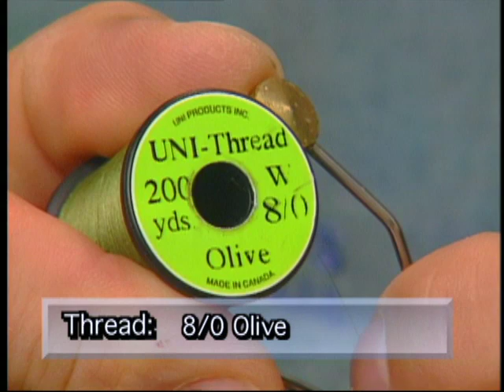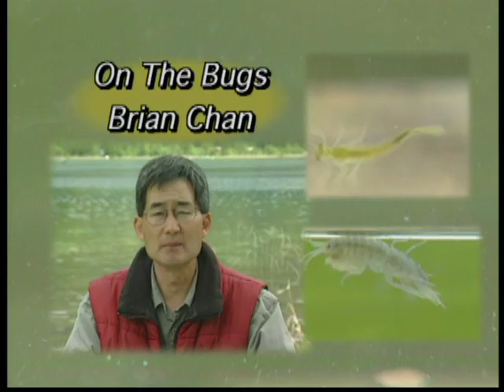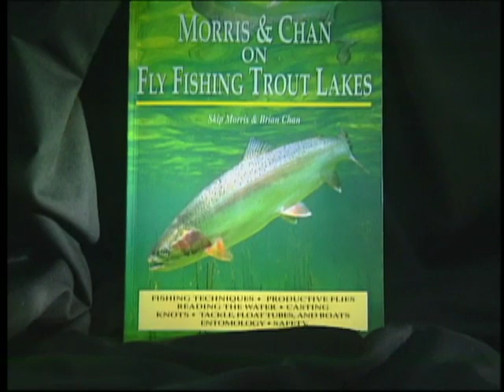FLY FISHING: FALL SEASON TECHNIQUES WITH BRIAN CHAN - SFOTF CLASSIC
Brian Chan and Grant Fines talk about the various techniques and flies to use in the Fall Season on BC Stillwaters. This is a SFOTF Classic but still contains valuable information.